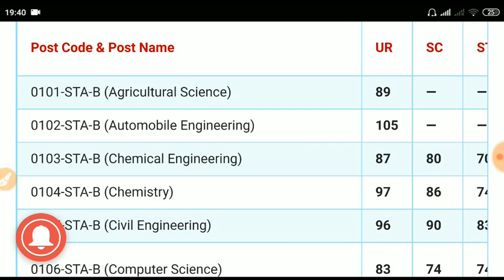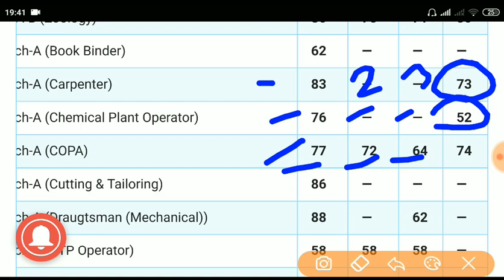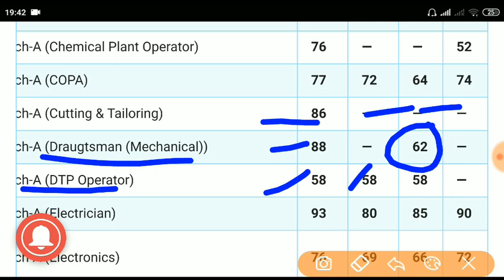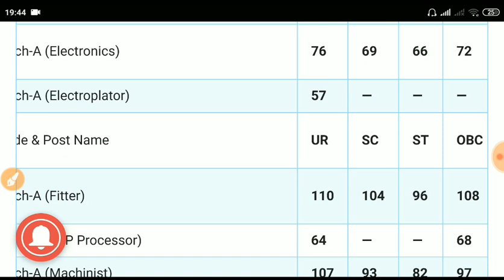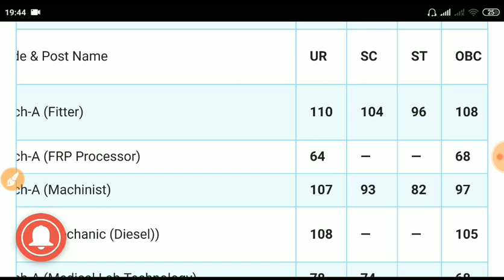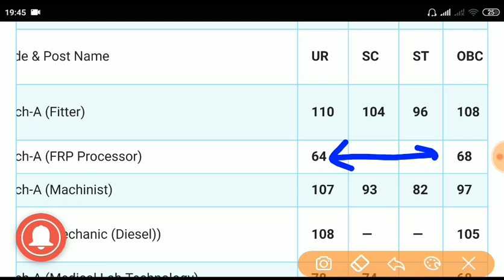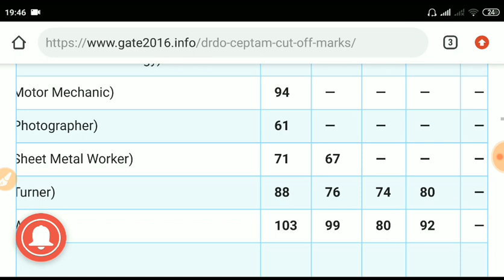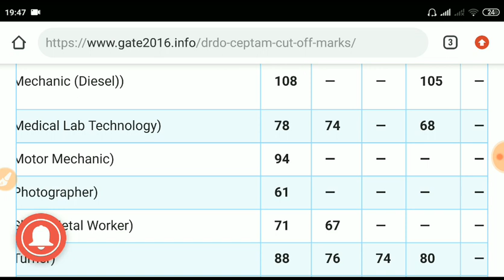DRDO CEPTAM New Cutoff Trade Wise 2019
drdoceptamcutoffmarks2019 drdoceptamcategorieswisecutoff marks#drdoceptam#drdo